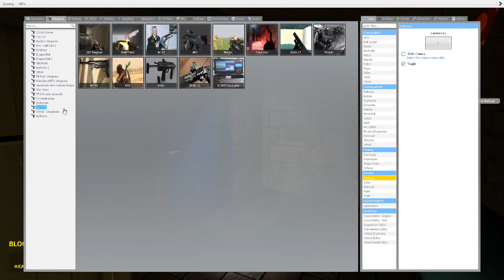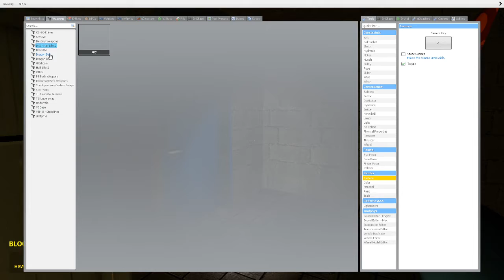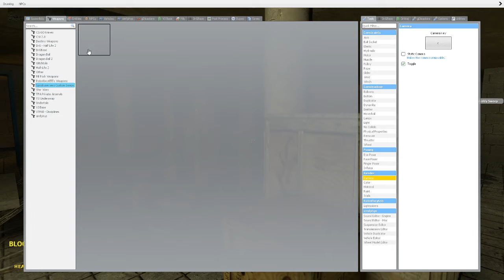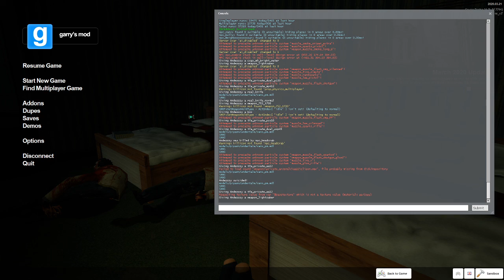Zombies in My Haunted House